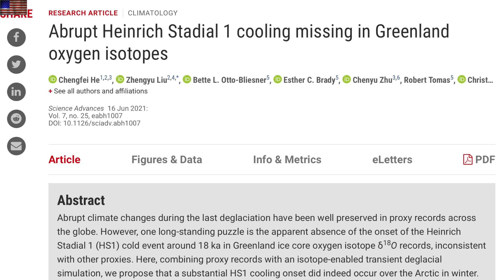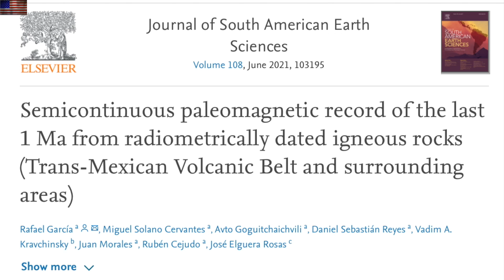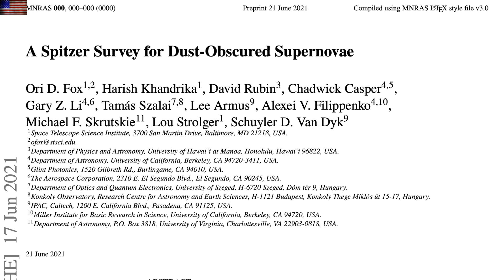Solar Eruptions, Deep Electric, Sneaky Nova | S0 News Jun.21.2021